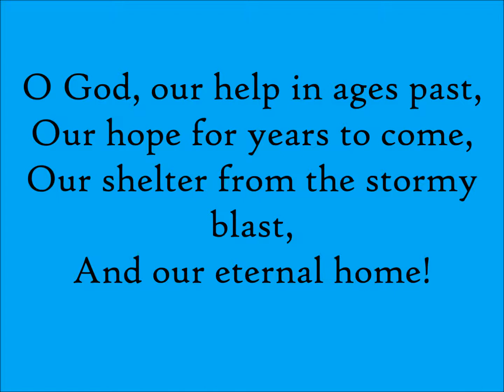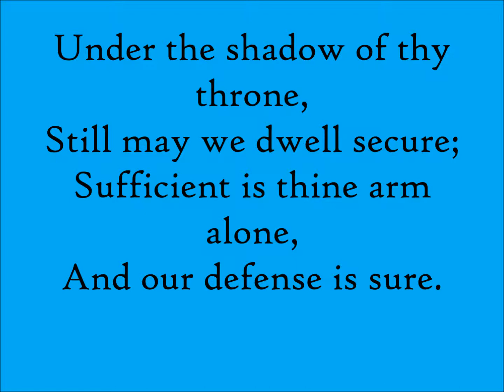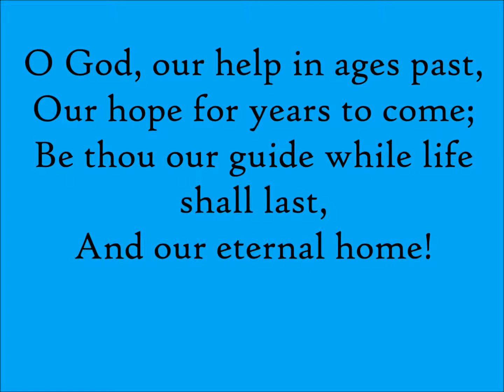103 – O God, Our Help